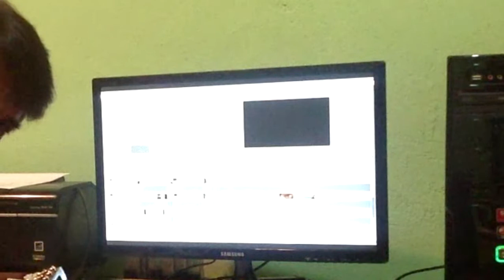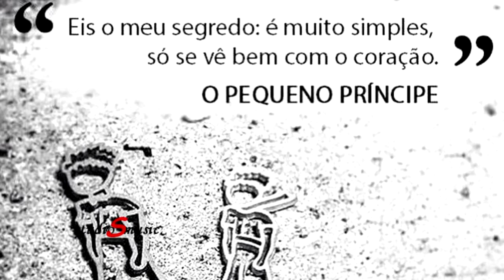Um Vinho Novo - Sergio Barbosa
Letra e música de Sergio Barbosa...

UM VINHO NOVO

A primavera fugiu de nós...
gritando adeus até perder a voz
Teu amor dissolveu-se na garoa,
e num livro, perdida a toa,
uma foto esquecida
imagem feliz, agora sofrida...

Nosso bolo de casamento.
foi largado ao tempo
Lá ele se derreteu,
e a receita se perdeu,
seu bouquet rosas carmim,
hoje flores mortas no jardim...

Se eu puder, faço nova canção
se eu puder te dou uma razão
pra voltar a velha emoção...

Se eu puder...

Dos meus amores, somente a ti
espero a volta, não esqueci...
nos amaremos outra vez
ao sabor de um vinho francês,
teremos tudo que desejamos
A primavera virá, como um dia sonhamos
Tudo isto... mas teu coração não vê...
por que?

Se eu puder...

por que?
por que?